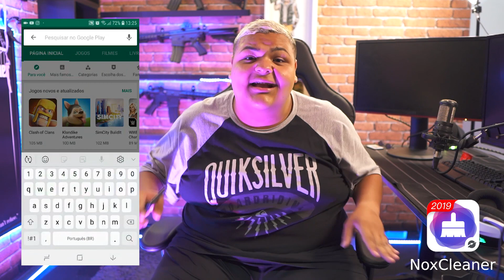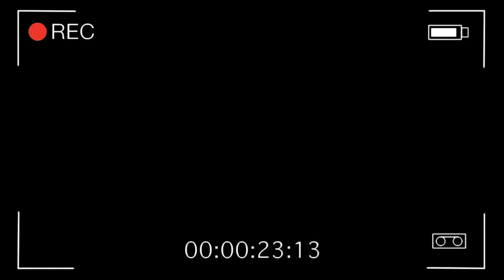TIPOS DE FAMILIARES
Minha família é uma comédia!! Decidi retratar nesse vídeo cada um dos meus familiares, e aí qual parece mais com o seu? Comenta aí que eu to de olho kkk

Deixa o seu LIKE para me ajudar!

Comenta lá no Google Play VIM PELO GORDINHO SEXY